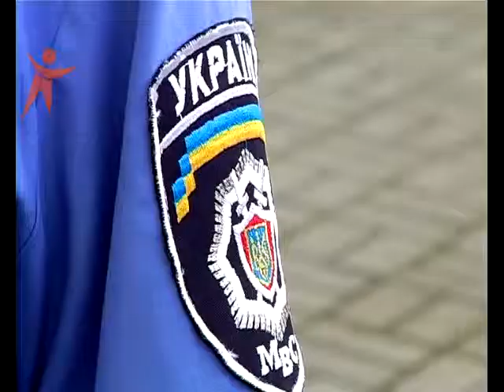NS 140923 RozbirkiNaDorozi